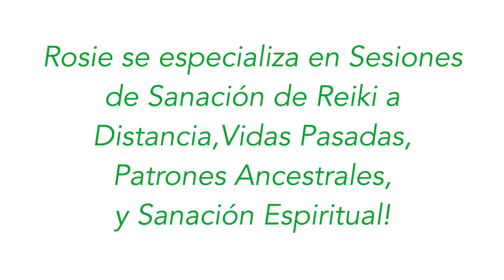Expo Vida Consciente 2020 - Rosie Lopez y Carlos Caridad - Sanando Relaciones Románticas Traumáticas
Sanación de Traumas Románticos
Domingo 9 de Febrero  2020, 2:30 pm en el Carmel Ballroom

Por cada órgano físico, tenemos un órgano energético.
Las emociones tóxicas y las agradables, son “sentidas” en los órganos energéticos primero. Por ejemplo un corazón roto se siente en el “corazón energético” primero.

Las emociones tóxicas como ira, “coraje”, frustración, dolor emocional, o tristeza causadas en relaciones románticas, afectan los órganos reproductores y de placer.

Cuando estas emociones tóxicas, causadas en relaciones románticas caóticas, son almacenadas en nuestro cuerpo energético por periodos prolongados, dos a cinco años o más, empiezan a desintegrar los siguientes órganos: matriz, ovarios, vesícula y la parte baja de la columna vertebral.

Emociones tóxicas son como “gases venenosos” en nuestro cuerpo. Cada energía toxica afecta un determinado órgano, y lo empieza a desintegrarse lentamente.

Disolviendo esas energías tóxicas, o Bloqueos de Energía a tiempo, con Sanaciones Energéticas Reiki, sanan tu cuerpo energético y evitan la desintegración y pérdida de esos órganos físicos.
Carlos Caridad es Maestro de Reiki, y se especializa en remover Bloqueos de Energía, Entidades Malignas y apegos de esta vida y Vidas Pasadas, Sanación de Traumas Emocionales Románticos y generales, individuales, grupales y a distancia. Su pasión es enseñar Reiki en español e inglés.
Carlos decidió practicar Reiki, después de que su hijo fue sanado en una sola sesión de Energías Sanadoras, de una enfermedad del sistema inmunológico de más de seis meses de duración, cuando los mejores doctores del hospital de niños no podían curarlo.

Carlos es el único Maestro de Reiki que enseña a sus estudiantes a facilitar Sesiones Grupales, en Persona y a Distancia!

Rosie y Carlos hacen Sanaciones conjuntas Grupales y a parejas en persona en Los Ángeles y otras ciudades, así como también a Distancia.

5 pm en el CATALINA B Room
Qué hacer cuando estamos en una relación romántica, familiar o de trabajo muy tóxica, y nuestro cuerpo físico empieza a tener síntomas de dolor u otras condiciones de salud serias???

En este taller te vas a beneficiar con el conocimiento de :

1.   Las causas raíces de las enfermedades y relaciones románticas tóxicas.

2.   Una sanación grupal para remover las causas de esas enfermedades o síntomas y condiciones de salud.

3.   Como evitar daños mayores debido a relaciones románticas traumáticas.

Nuestras Sesiones de Sanación Grupales de Reiki son profundas, y capaces de sanar energías tóxicas de traumas de esta vida, así como también vidas pasadas.
Rosie López es Maestra de Energías Sanadoras Reiki. Se especializa en Sesiones de Sanación de Niveles Profundos de Reiki a Distancia, Sanar Patrones Ancestrales, Vidas Pasadas, Apegos Energéticos Tóxicos Familiares y Sanación Espiritual,  con clientes principalmente en los Estados Unidos, México, América Central y Sudamérica, tanto individuales como en Grupo.
 Rosie se convirtió en una Sanadora excelente de Reiki muy rápida, por la simple razón de que estaba lista. Su misión comenzó rápidamente: ayudar a su familia a sanar de la muerte trágica de su padre y hermano, que había sucedido 35 años antes.

Después de una cuarta sesión de Reiki de Carlos Caridad, ahora su maestro, mentor, amigo y colega de Reiki, su vida se transformó rápidamente. ¡Tres meses después se convirtió en una excepcional practicante de Reiki!